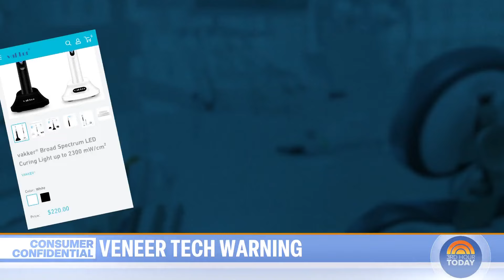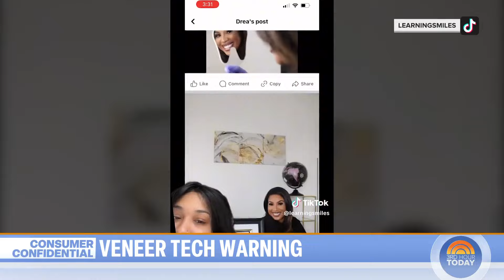What to know about social media ads promising the perfect smile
So called ‘veneer techs’ promise expensive procedures for a fraction of the cost but an NBC investigation found there’s no such thing as a “certified veneer tech” and that patients are being misled into illegal dental work. NBC’s Vicky Nguyen reports for TODAY.